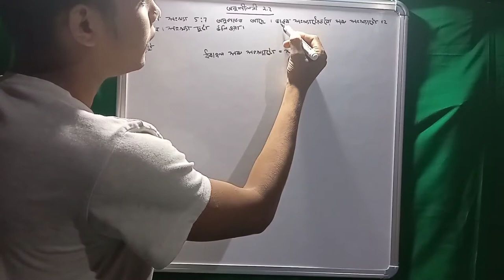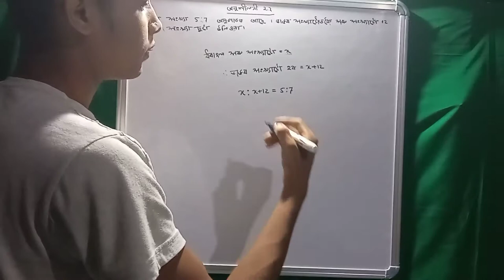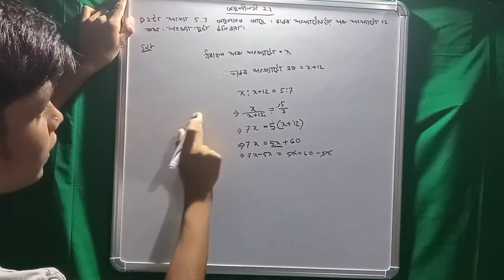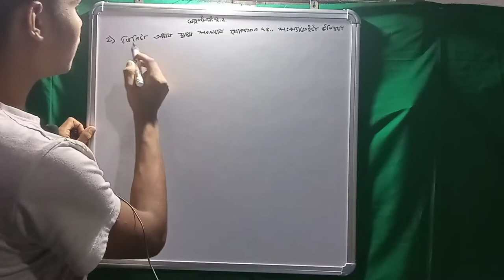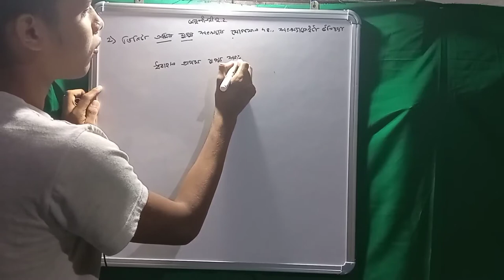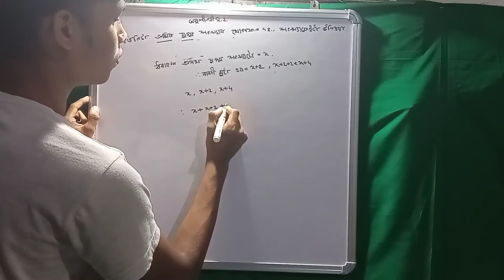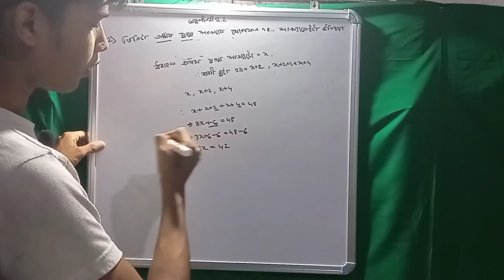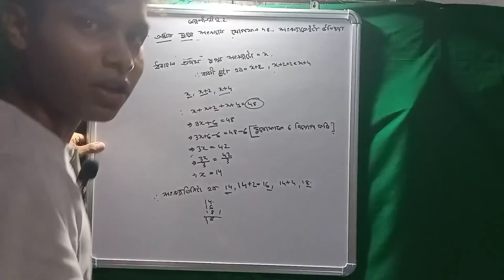class8||math||2.2|question no1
hello student i am bikash. this is my 1st video. I shall teach you math